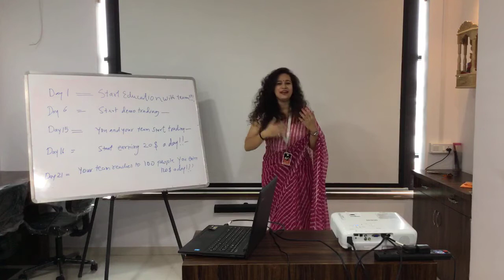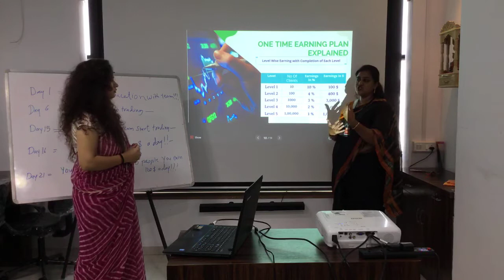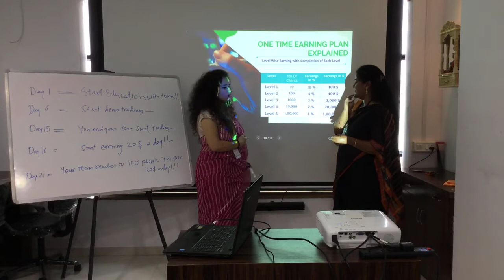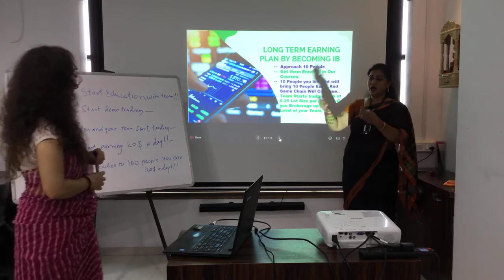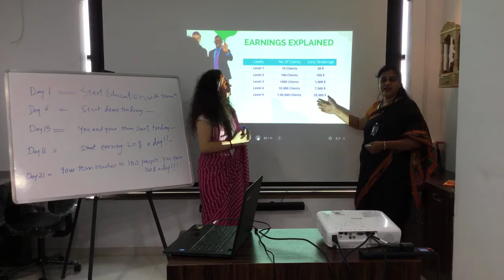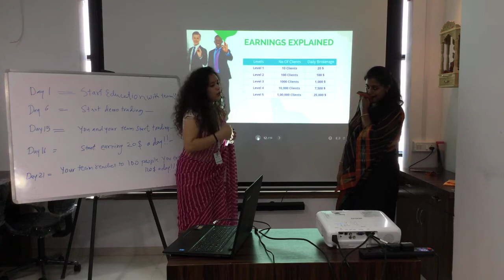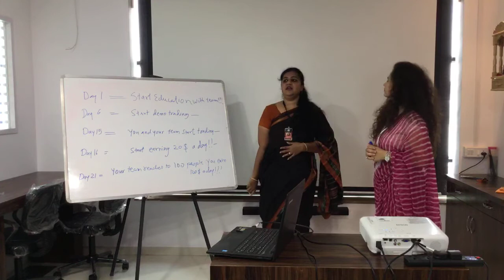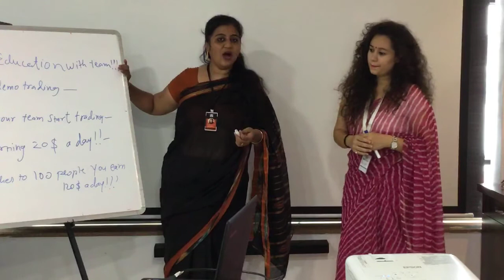Why Choose Career in Currency Trading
1.No Real Money Involved
2.Learn Money Management
3.Experience Real Trading World
4.Familiar with Trading Platform
5.Become Forex Trading Expert